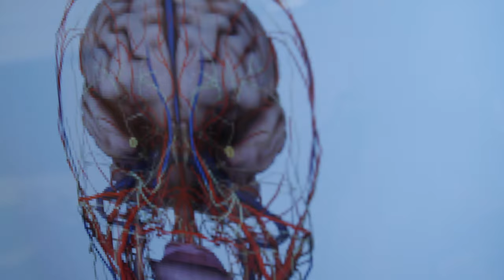Dr. Centofanti Discusses Migraine Symptoms and Treatments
About 12 percent of Americans get migraines.  This recurring type of headache can be debilitating.  University Neurology's Dr. Joseph Centofanti discusses the symptoms of migraines and some of the new techniques that are being done to treat them effectively.